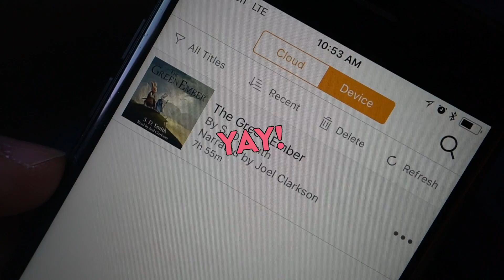WHERE HAVE WE BEEN? ARE WE OKAY??? // A Quick Update on the Walkers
Are we done with YouTube?  Where have we been??? Are we burnt out? Don't worry friends, we aren't going anywhere...at least not away from here ;)  We ARE going somewhere but that is news for another time.  Watch today as Trent travels to work in Louisiana and gives you a little update on what we've been up to and what's coming up this week!

If you haven't already, go check out our PATREON page where we have been doing a bit of remodeling and a bit more updates to keep you in the loop about our new season coming up :) Link down below!

Music of the day:
More about us:
We’re a Christian family that travels the country serving others and sharing our inspirational music.

Book Us!
We perform our original music at venues from large churches to house shows as small as 20 family and friends